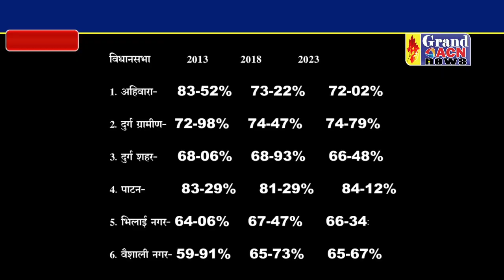शहरों में मतदान की स्थिति चिंताजनक